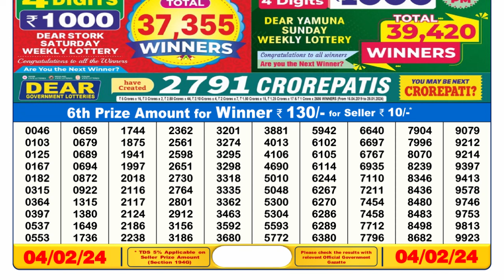Dear Lottery Sambad 6pm today 04.02.24 Nagaland State Lottery Result